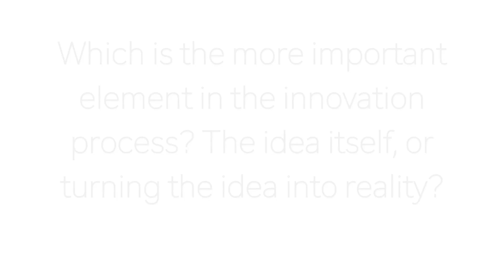2 minutes on The Source Code for Innovation